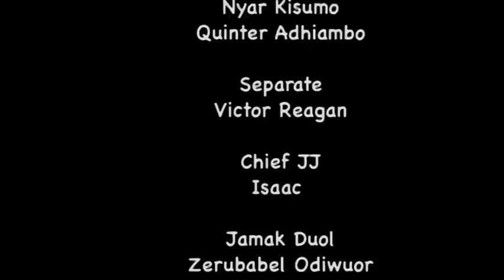NYIERO RELOADED -NYAHERO OCHECHO E DALA EPSD 2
Nyiero Reloaded biro chieng' Tich Ang'wen saa 7.30PM